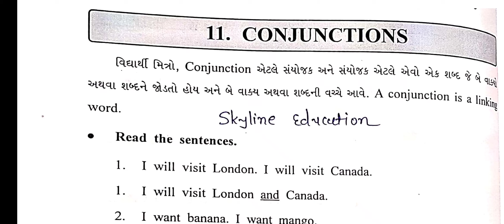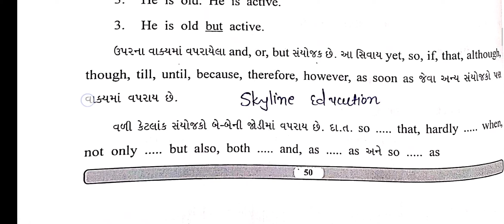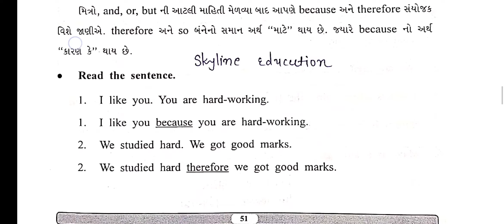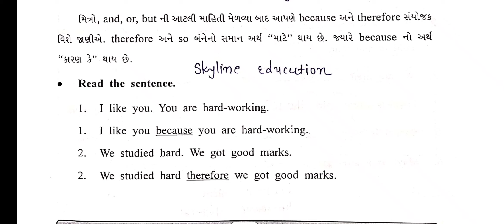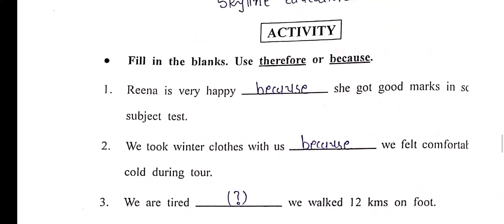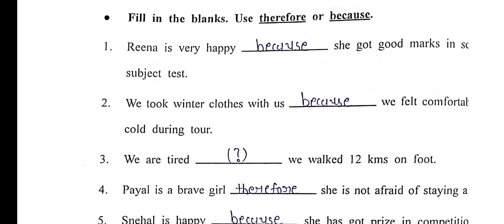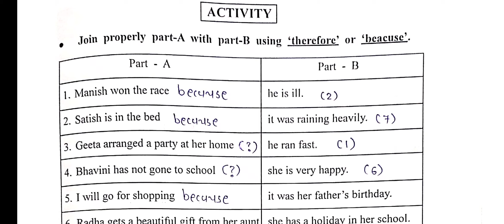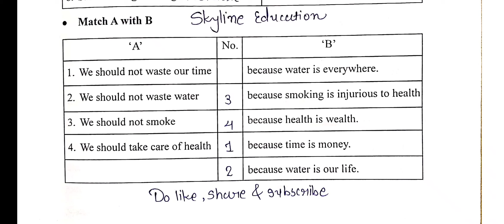Gyansetu dhoran 9 english solution l bridge cource std 9 english unit 11 solutionl CONJUCTIONS